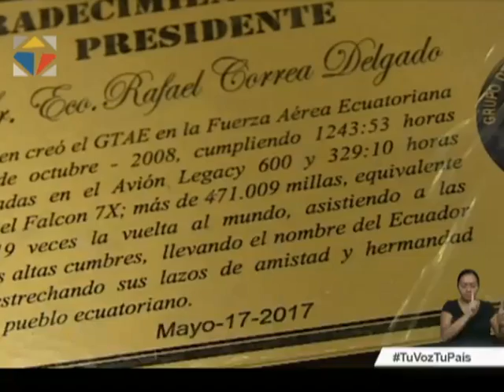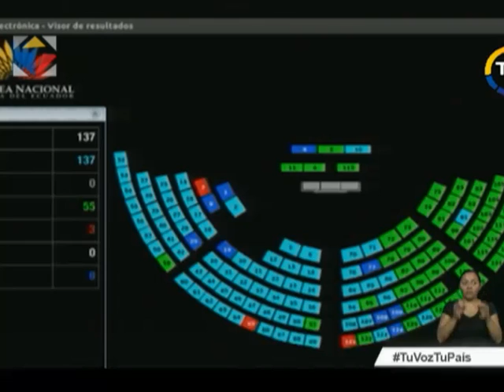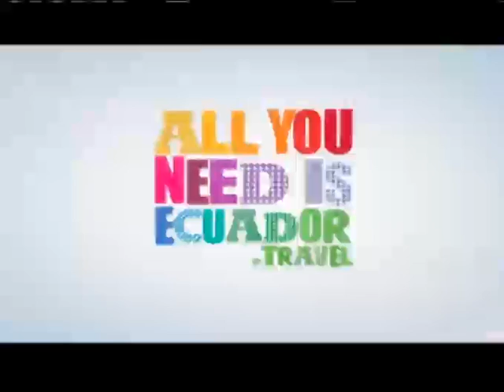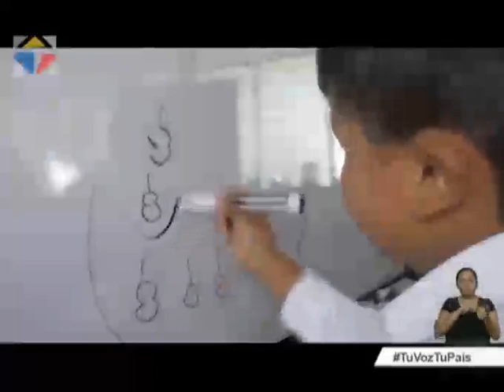Noticiero Ciudadano segunda emisión 18/05/2017